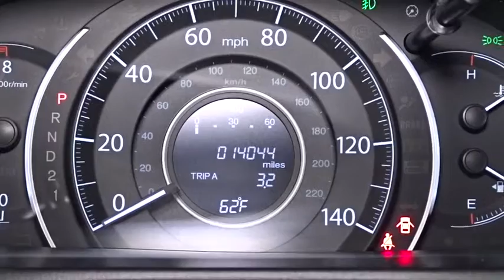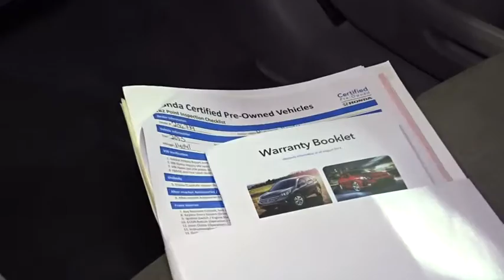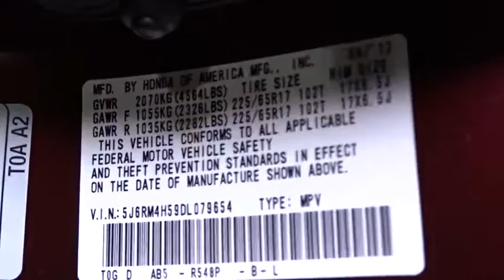2013 Honda CR-V Woodside, Queens, Manhattan, Whitestone, Brooklyn, NY 157422T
2013 Honda CR-V

Paragon Honda
57-02 Northern Blvd